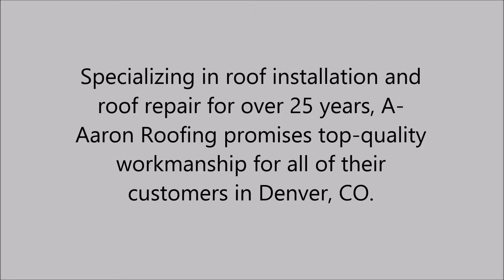Commercial Roofing in Arvada , CO - A-Aaron Pro Roofing And Exteriors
Specializing in roof installation and roof repair for over 25 years, A-Aaron Roofing promises top-quality workmanship for all of their customers in Denver, CO.
They can provide you with: roofing contractor, commercial roofing, roof repair, residential roofing,flat roofing, hail damage, BBB roofing contractor, new roof, roof coatings, insurance claims.